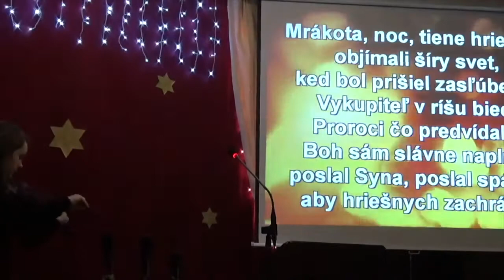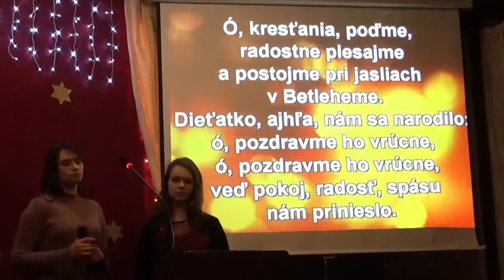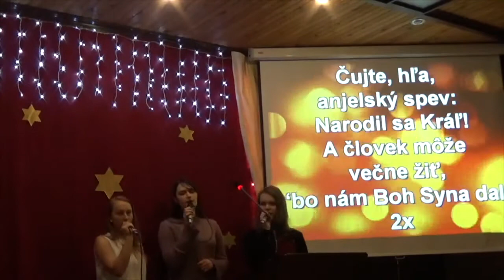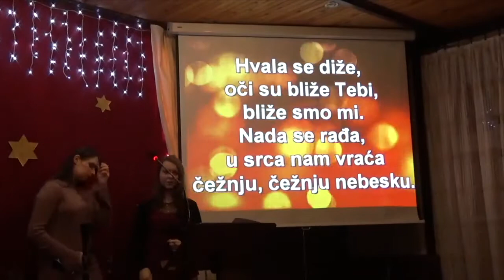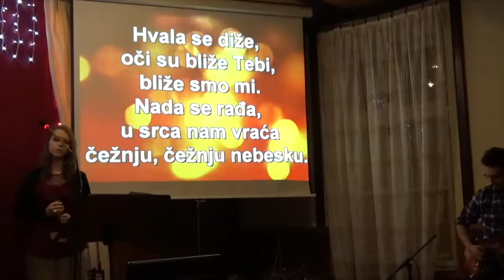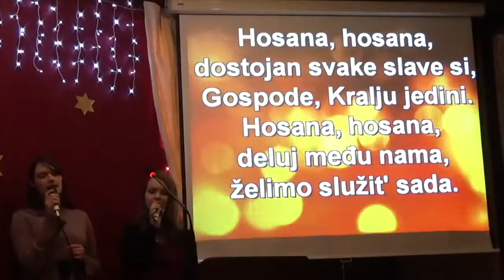01. Narodil sa Kristus Pán - úvod a piesne mladých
Vianočný program piesní, básní a slova